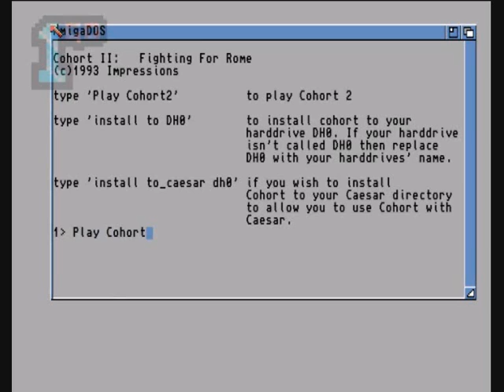1GO Short Play - Cohort II: Fighting For Rome (Amiga)